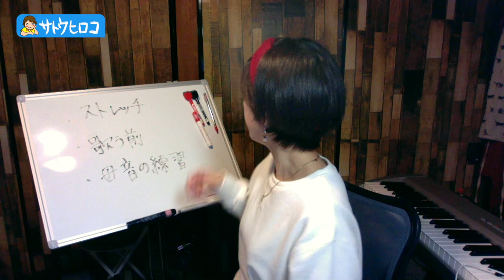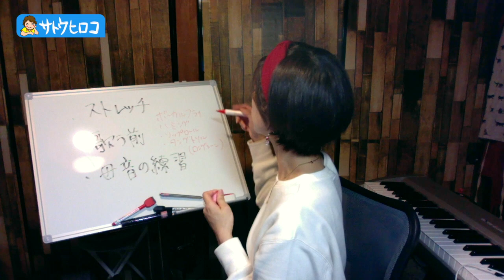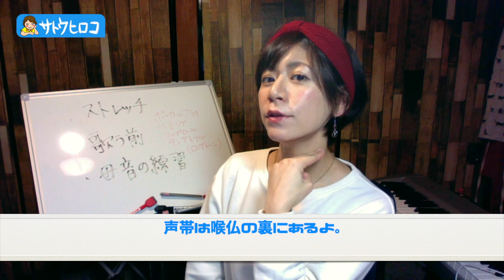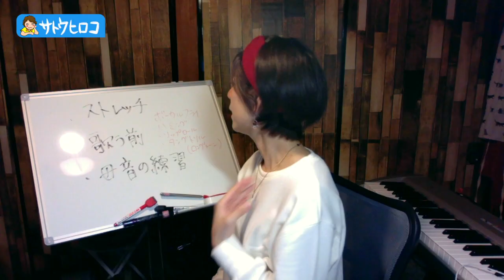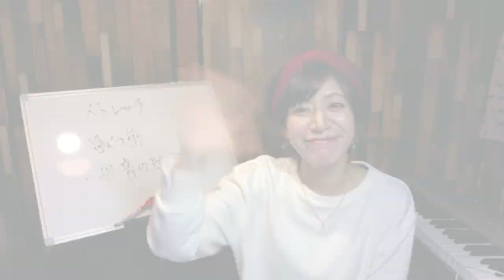【歌が上手くなる】「ウォーミングアップ その2」ボーカルフライ、ハミング、リップロール、タングトリル！全部教えるよ♪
サトウヒロコ

個人レッスン、ワークショップ、随時生徒さん募集！Skypeなどのビデオ通話を使って、全国どこからでも授業が受けられます！詳しくは【alto】ミュージックスクールのwebをチェック！

【手話歌】
ミュージックビデオではお馴染みの
『キセキ』サトウヒロコ
ライブではオケを使い、手話交えて歌っています。
今回はライブ映像！
なので、手話歌に興味がある方も是非歌ってみてね！

＠2018年10月28日壬生町健康福祉まつり♪

1981年12月8日／出身地：栃木県／血液型：A 型
趣味：パーカッション、空手、オセロ、麻雀
資格：手話検定5級、ヘルパー2級、着付け講師
好きなもの：猫、静かな人と静かな場所、チョコ

1998 年東京へ単身上京。その年 5 月から独学でギターを覚えると同時に曲を書き始 め、6 月にストリートライブデビュー。ストリートでのスカウトがきっかけで 1999 年 1st マキシシングル「17」で佐藤ひろことしてデビュー。 2004 年テレビ東京系ドラマ DeepLove の主題歌『愛が私を救ってくれるの』リリース。2010 年 SKE48 (Team S)「仲間の歌」楽曲提供。
サトウヒロコに改名後は、地元栃木県の「かんぴょう大使」「とちぎ未来大使」に就任。 プロレステーマソングへの楽曲提供、kissFM、 CRT 栃木放送などラジオジングル制作、楽曲提供。 2013 年 サトウヒロコに改名後初となるフルアル バム『キセキ』発売後は、47 都道府県ツアーを決行。
現在は、シンガーソングライターとしてだけではなく、ボイストレーナー、小学校中学校で音楽の授業や言葉の大切さのを教えに行く。

Media Information

★RADIO BERRY （エフエムとちぎ76.4MHz）
毎週水曜 20:55～ ON AIR
『サトウヒロコの即興ソングブック』

FM94.1MHz  / AM 1530kHz(県央) 1062kHz(両毛) 864kHz(県北)
毎週金曜 20:00～ ON AIR
『ヒロコとだいじのとちぎ偉人変人伝』